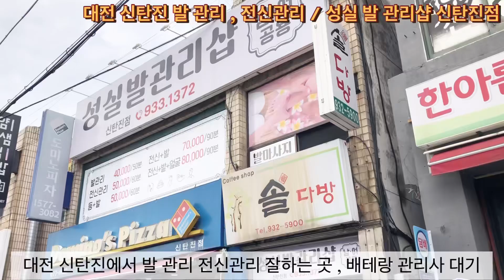대전신탄진발관리 “ 성실 발 관리샵 ”